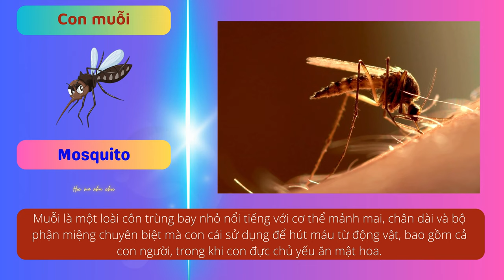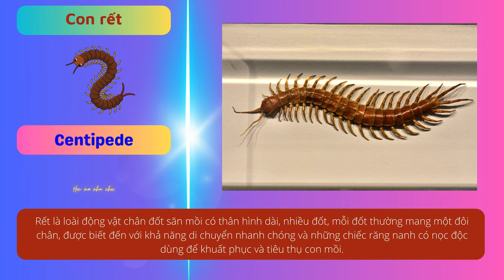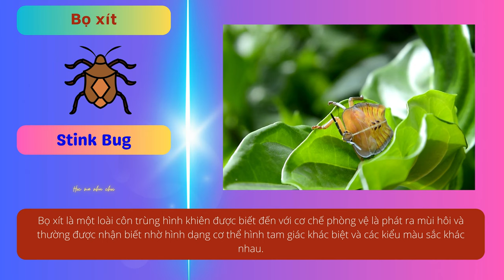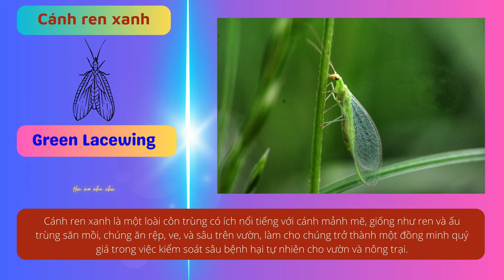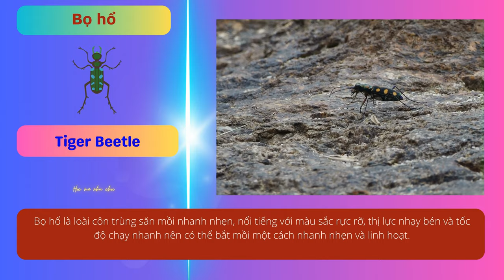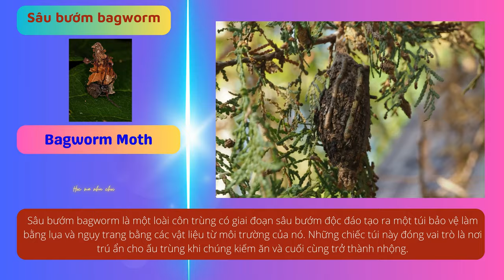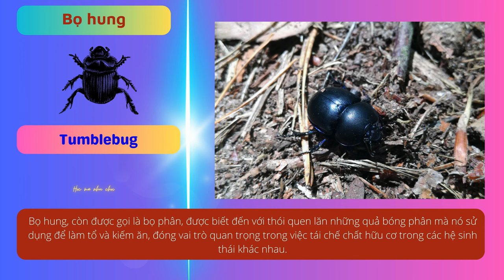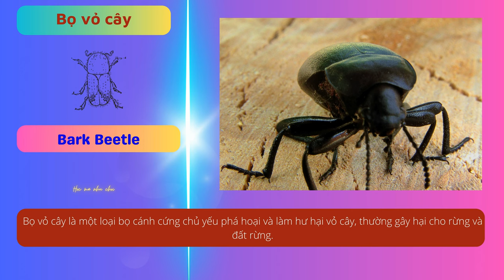BÉ HỌC NÓI TIẾNG ANH | SONG NGỮ | 100 từ vựng tiếng Anh về côn trùng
Chào mừng các con đến với video học từ vựng mới! Trong video này, chúng ta sẽ cùng nhau khám phá thế giới đa dạng và phong phú của côn trùng thông qua việc học 100 từ vựng quan trọng bằng tiếng Anh. Từ những chú bướm màu sắc đẹp đến những chú kiến siêu nhỏ, từ vựng này sẽ giúp các con mở rộng vốn từ của mình và hiểu biết sâu sắc về thế giới tự nhiên xung quanh chúng ta.
HỌC MÀ NHƯ CHƠI là kênh Youtube giúp bé vừa học vừa chơi được thiết kế với màu sắc phong phú và bắt mắt. Cùng phương pháp giáo dục mầm non hay qua các bài hát, bài thơ, truyện ngắn về thầy cô, mái trường và nhiều thể loại khác, giúp bé có thêm nhiều kỹ năng sống và kiến thức hay. Ngoài ra học mà như chơi còn có những video học từ vựng tiếng anh (từ vựng tiếng anh song ngữ), 1000 mẫu câu tiếng anh, cách dùng mẫu câu đơn giản dễ hiểu cho các bé. Mục đích của kênh là xây dựng nội dụng học tập lành mạnh mạnh, phù hợp cho các bé giúp ba mẹ yên tâm hơn khi cho các bé sử dụng youtube.
Chúc các bé luôn khỏe mạnh và học tập thật tốt. Chúc ba mẹ luôn vui vẻ để đồng hành cùng các con!
Có nhiều cách để trẻ học từ vựng qua hình ảnh. Cụ thể, các bé sẽ xem các hình ảnh minh hoạ cho từ vựng đó và trả lời các câu hỏi liên quan đến hình ảnh, cách này sẽ kích thích não bộ chủ động suy nghĩ về từ vựng, từ đó trẻ sẽ tiếp thu và ghi nhớ từ nhanh hơn.
Dạy trẻ thông minh sớm